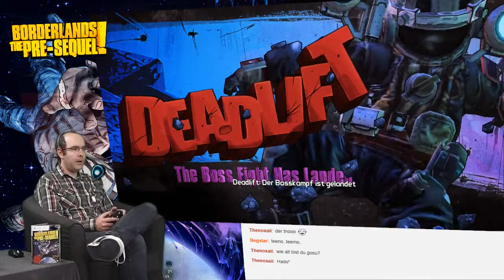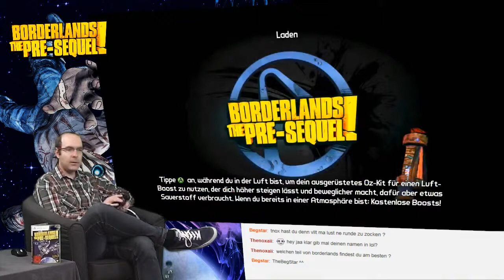Borderlands The Pre-Sequel #002 Deadlift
Der erste große Bosskamf steht an. Und der hat den Namen echt verdient!